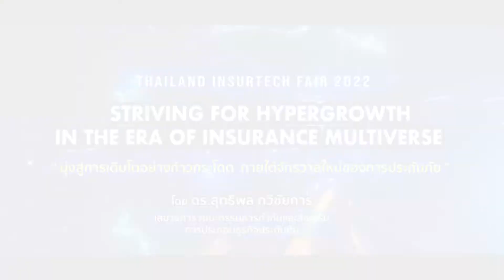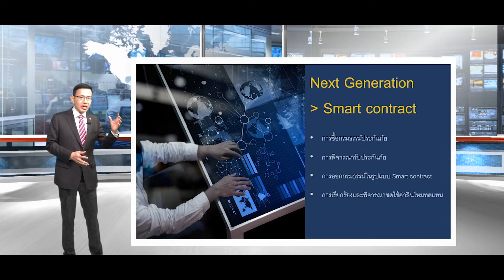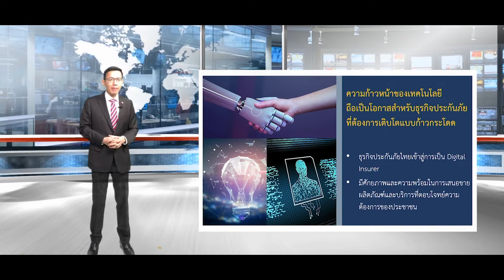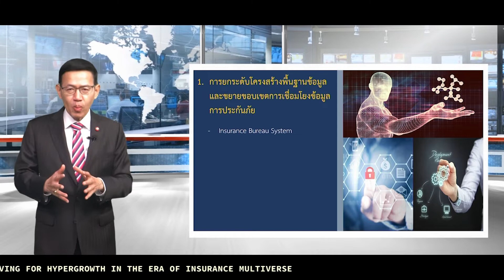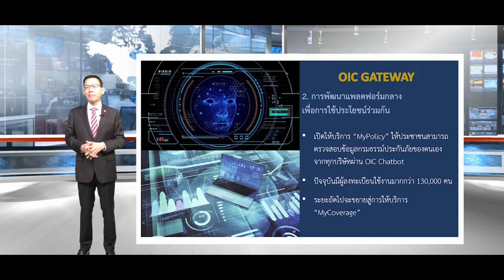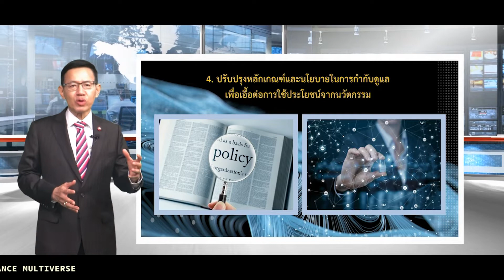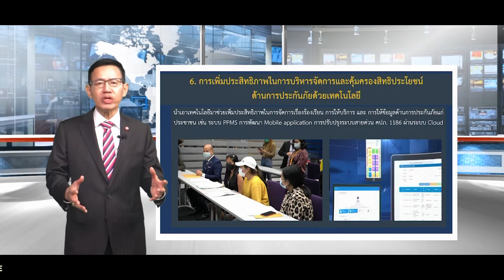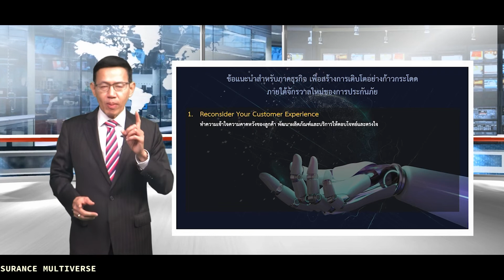มุ่งสู่การเติบโตอย่างก้าวกระโดด ภายใต้จักรวาลใหม่ของการประกันภัย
ดร.สุทธิพล ทวีชัยการ เลขาธิการ สำนักงานคณะกรรมการกำกับและส่งเสริม การประกอบธุรกิจประกันภัย (คปภ.)

การเข้ามาของยุคดิจิทัลทำให้เกิดการเปลี่ยนแปลงระบบนิเวศของอุตสาหกรรมประกันภัยไปอย่างมาก หน่วยงานกำกับดูแล ซึ่งมีบทบาทและหน้าที่ที่สำคัญในการยกระดับอุตสาหกรรมประกันภัยจึงต้องให้ความสำคัญกับการเปลี่ยนแปลงนี้ เพื่อไปสู่จุดมุ่งหมายคือการพัฒนาธุรกิจประกันภัยให้เติบโตได้อย่างก้าวกระโดด ภายใต้กฏระเบียบและข้อกำหนดที่จะเป็นการส่งเสริมทั้งในแง่มุมของผู้ประกอบธุรกิจ และให้ความช่วยเหลือแก่ผู้ถือกรมธรรม์ภายใต้จักรวาลใหม่ของการประกันภัยไปพร้อมๆกัน